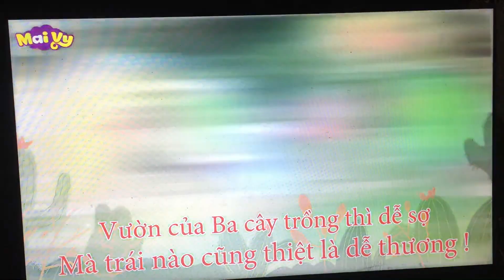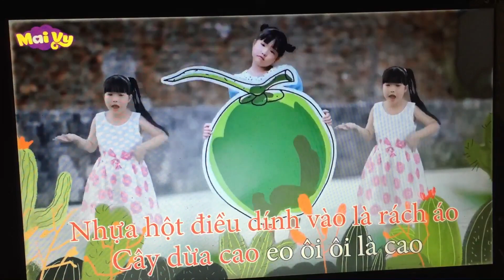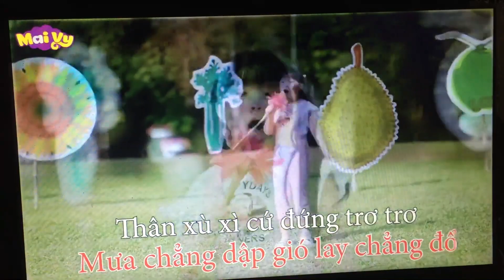Vuon cay cua ba Tin Le music